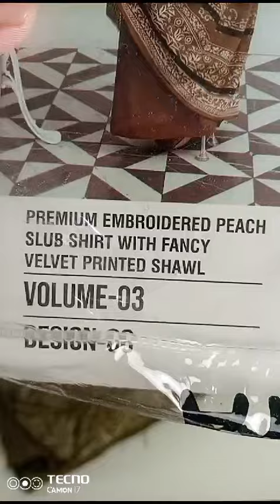December 18, 2023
DASTAAN BY AALAYA

LUXURY EMBROIDED PEACH SLUB

LUXURY VELVET PRINTED SHAWLS
 PRICE 5500